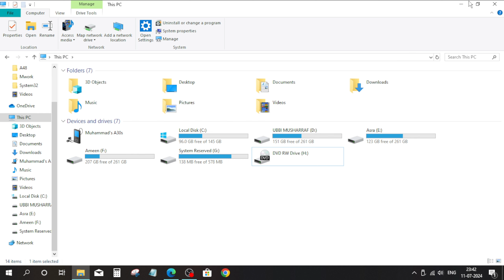The action can't be completed because the file is open in System in Windows 11/10/8/7 - How To Fix ✅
Stuck with "The action can't be completed" Error? Fix It FAST in Windows 11/10/8/7! ✅
Ever encounter the frustrating "The action can't be completed because the file is open in System" message? You're not alone! This video equips you with proven solutions to unlock those pesky files and get back to business in Windows 11, 10, 8, or 7.

In this video, you'll discover:

What the error means: Understand why Windows is blocking your file access.
Multiple solutions to regain control:
Quick fixes: Close hidden programs, restart Explorer.exe, and simple checks.
Advanced methods: Use Task Manager to identify and end hidden processes.
Clear instructions: Each step is explained simply for easy understanding.
Bonus tip: Prevent future file lockouts with a smart strategy.
This video is perfect for you if:

You're facing the "The action can't be completed" error and can't modify or delete a file.
You're unsure which program is holding the file open.
You want to resolve the issue without technical jargon.

P.S. Share your experience with the error and how this video helped you in the comments below!